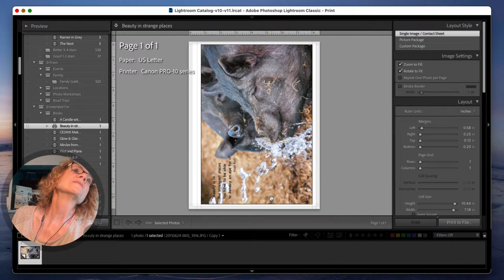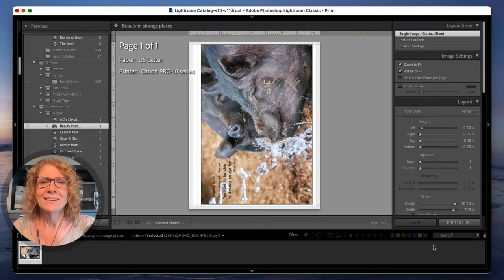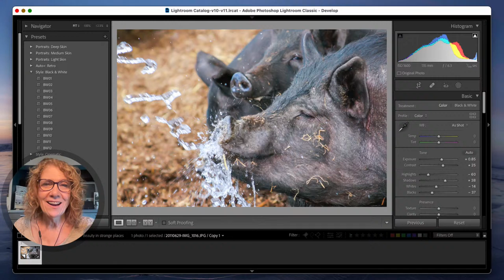Beauty in Strange Places.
My CEDA project day 11